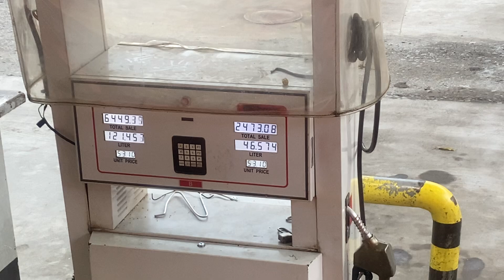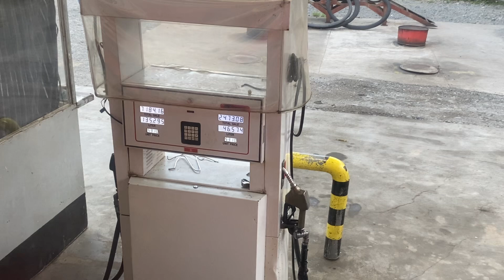Rural Bus Transit Refuelling at Pagadian City Bus Gas Station